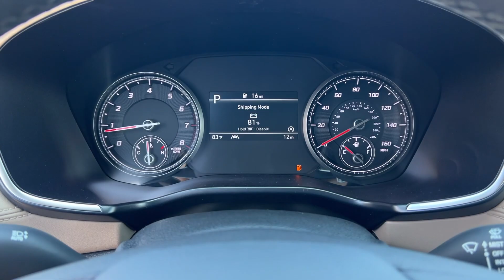2023 Hyundai Santa Fe Riverside, Temecula, Loma Linda, Orange County, Corona, CA H13138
Twilight Black New 2023 Hyundai Santa Fe SEL available in Corona, California at Cardinale Way Hyundai Corona. Servicing the Riverside, Temecula, Loma Linda, Orange County, CA area.

Beige Cloth.brbrPhantom Black 2023 Hyundai Santa Fe SEL FWD 8-Speed Automatic with SHIFTRONIC 2.5L I4brbrPlus government fees and taxes, any finance charges, any dealer document processing charge, any electronic filing charge, and any emission testing charge. The Manufacturer's Suggested Retail Price excludes any optional dealer installed equipment. Factory incentives are subject to change and may depend on location of buyers residence and lease or financing terms. Please contact dealer for final price. 25/28 City/Highway MPGbr$1,000 off MSRP!brbrExperience the Cardinale Way difference. We develop outstanding relationships where everybody wins. All prices are plus dealer installed Protection Package for $1785.00. Proudly serving Inland Empire, Corona, Riverside, Ontario, San Bernardino, Orange County, Yorba Linda, Chino Hills 92882.
Axle Ratio: 3.798,18 x 7.5J Alloy Wheels,Heated Front Bucket Seats,Stain-Resistant Cloth Seat Trim,Radio: AM/FM Display Audio,4-Wheel Disc Brakes,6 Speakers,Air Conditioning,Electronic Stability Control,Front Bucket Seats,Front Center Armrest,Navigation System,Power Liftgate,Spoiler,Tachometer,ABS brakes,Adjustable head restraints: driver and passenger w/tilt,Alloy wheels,Automatic temperature control,Brake assist,Bumpers: body-color,Delay-off headlights,Driver door bin,Driver vanity mirror,Dual front impact airbags,Dual front side impact airbags,Emergency communication system,Four wheel independent suspension,Front anti-roll bar,Front dual zone A/C,Front reading lights,Fully automatic headlights,Heated door mirrors,Heated front seats,Illuminated entry,Leather steering wheel,Low tire pressure warning,Occupant sensing airbag,Outside temperature display,Overhead airbag,Overhead console,Panic alarm,Passenger door bin,Passenger vanity mirror,Power door mirrors,Power driver seat,Power steering,Power windows,Rear anti-roll bar,Rear seat center armrest,Rear window defroster,Rear window wiper,Remote keyless entry,Roof rack: rails only,Security system,Speed control,Speed-sensing steering,Split folding rear seat,Steering wheel mounted audio controls,Telescoping steering wheel,Tilt steering wheel,Traction control,Trip computer,Turn signal indicator mirrors,Variably intermittent wipers,AM/FM radio: SiriusXM,Exterior Parking Camera Rear,Auto High-beam Headlights,Apple CarPlay & Android Auto